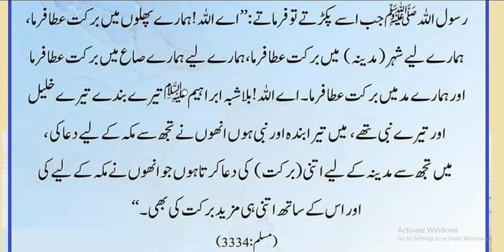Hazrat Muhammad ﷺ Ny Farmya //جب کسی موسم کا پھل دیکھتے تو نبی پاک کیا فرماتے